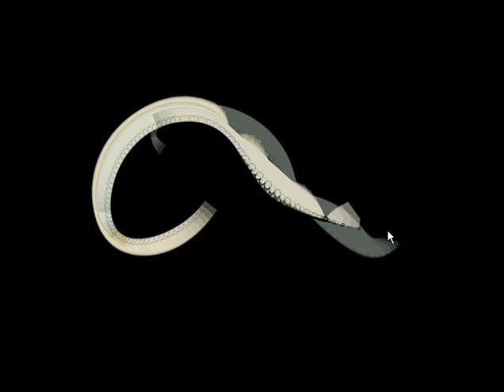Generative art - Playing with new drawer - procedural drawing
Real-time playing with a experimental generative art ribbon tool created with flash/actionscript 3.

Looks fun? (requires flashplayer)